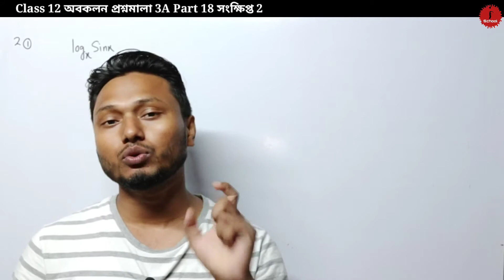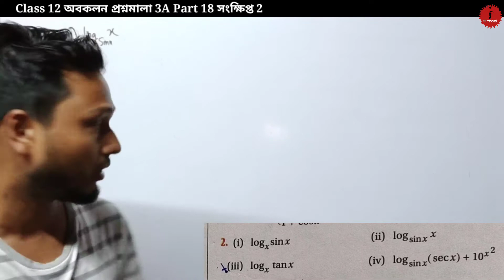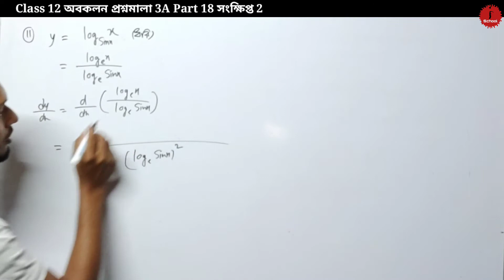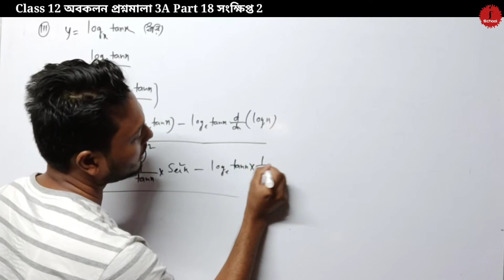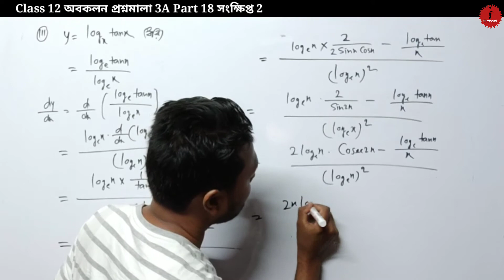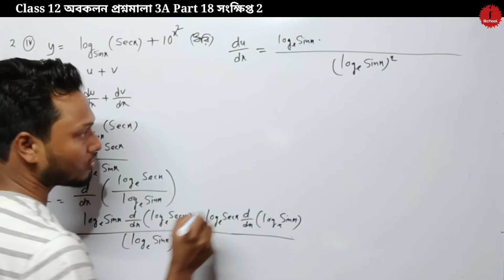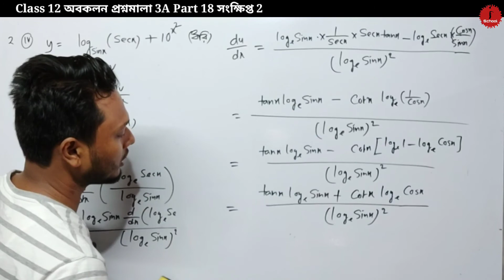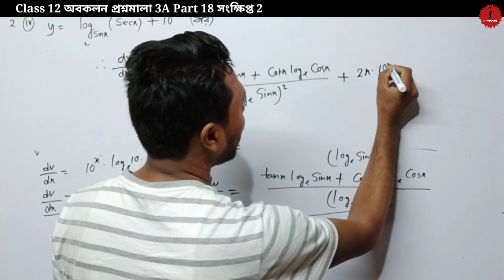Differentiation অবকলন প্রশ্নমালা 3A Part 18 সংক্ষিপ্ত 2 Class 12 sn dey